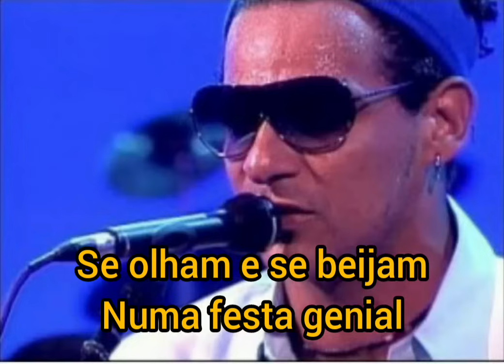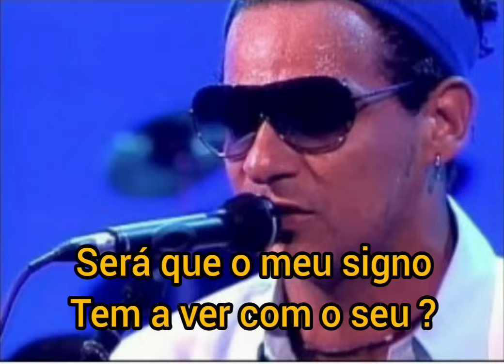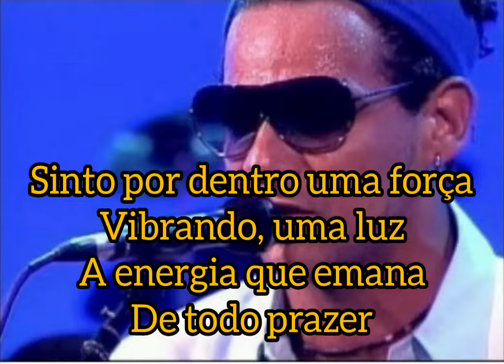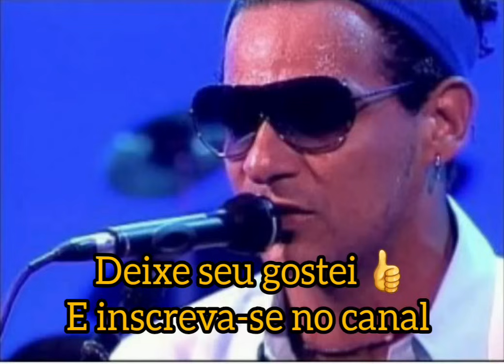Noite do prazer ( Letra ) Cláudio Zoli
A noite vai ser boa
Boa
De tudo vai rolar
Vai rolar

De certo que as pessoas
Querem se conhecer
Olham e se beijam
Numa festa genial

Na madrugada, a vitrola
Rolando um blues
Tocando B.B.King sem parar
Sinto por dentro uma força
Vibrando, uma luz
A energia que emana
De todo prazer

Prazer em estar contigo
Um brinde ao destino
Será que o meu signo
Tem a ver com o seu, seu?
Vem ficar comigo
Depois que a festa acabar

Rolando um blues
Vibrando, uma luz
De todo prazer

Rolando um blues
Vibrando, uma luz
De todo prazer

Compositores: Claudio Francisco Santos Silva / Paulo Zdanowski / Arnaldo Brandao

Imagem: Wikipédia

The night will be good Good Everything will happen It'll happen Certainly people They want to know each other They look and kiss At a great party At dawn, the record player Rolling a blues Playing B.B.King without stopping I feel a strength inside Vibrating, a light The energy that emanates Of all pleasure Nice to be with you A toast to destiny Does my sign Has it to do with yours, yours? Come stay with me After the party is over At dawn, the record player Rolling a blues Playing B.B.King without stopping I feel a strength inside Vibrating, a light The energy that emanates Of all pleasure At dawn, the record player Rolling a blues Playing B.B.King without stopping I feel a strength inside Vibrating, a light The energy that emanates Of all pleasure

Composers: Claudio Francisco Santos Silva / Paulo Zdanowski / Arnaldo Brandao

La noche sera buena Bien Todo va a pasar Sucederá Ciertamente gente Ellos quieren conocerse Ellos miran y besan En una gran fiesta Al amanecer, el tocadiscos Rodando un blues Jugando B.B.King sin parar Siento una fuerza dentro Vibrante, una luz La energía que emana De todo placer Agradable estar contigo Un brindis por el destino Mi signo ¿Tiene que ver con el tuyo, el tuyo? Ven a quedarte conmigo Después de que termine la fiesta Al amanecer, el tocadiscos Rodando un blues Jugando B.B.King sin parar Siento una fuerza dentro Vibrante, una luz La energía que emana De todo placer Al amanecer, el tocadiscos Rodando un blues Jugando B.B.King sin parar Siento una fuerza dentro Vibrante, una luz La energía que emana De todo placer

Nenhuma das imagens e músicas são de autoria da página, o conteúdo é puramente feito por uma fã, se vocês (proprietários) quiserem removê-lo, por favor, entre em contato através do e-mail  Nós o removeremos respeitosamente.